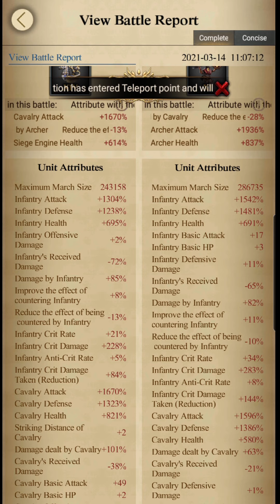Clash of kings: Knockout Champion Round/ Sr1 vs Ten the rematch!